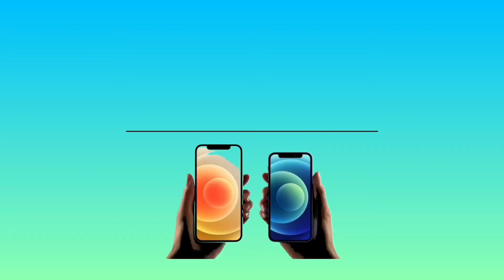iphone13 comingsoon rumor iphone